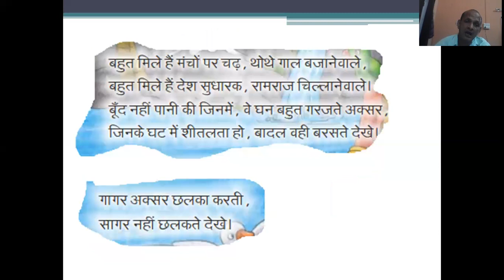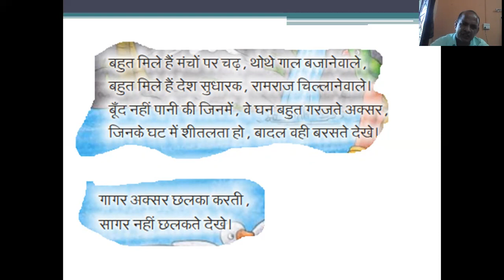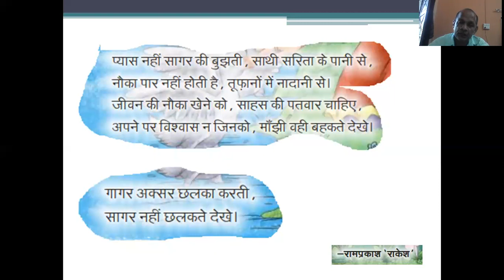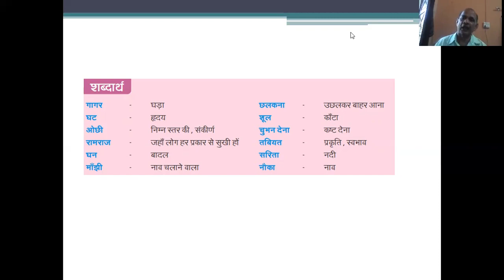Class 8 HINDI CHAPTER 1 LIT